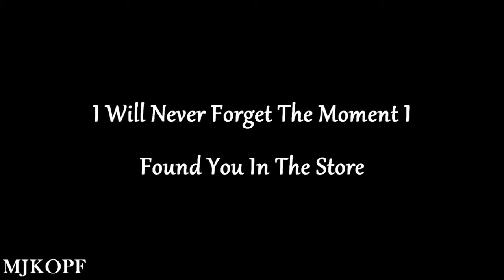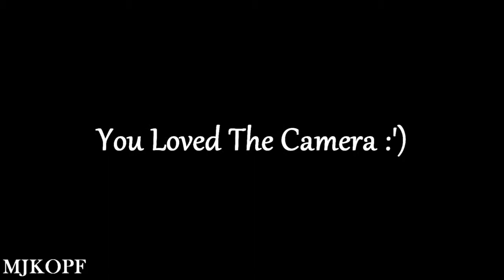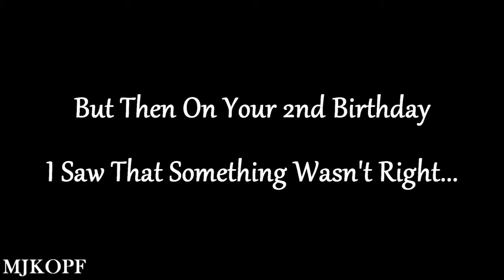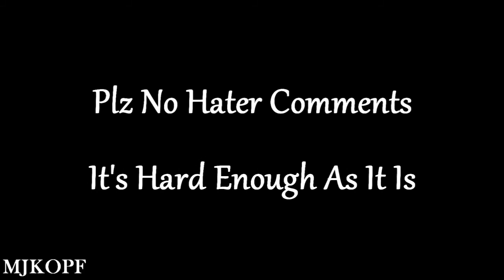.:Goodbye My Friend:.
This video is for a hamster that were very dear to me. He was more than just a pet to me. He was my friend. R.I.P baby I miss you ♥

It says he died yesturday in the video but that's not true he died 3 weeks ago, but I made it a day after his death I just couldn't stand posting it that day.

Comments are gladly appreciated but plz don't hate it's hard enough for me as it is.
Don't even worry about leaving hater comments they will be removed and you will immediately be blockt!